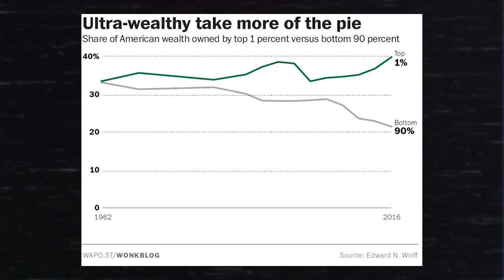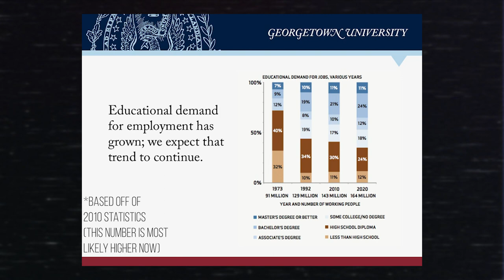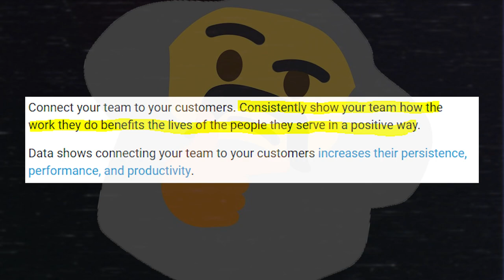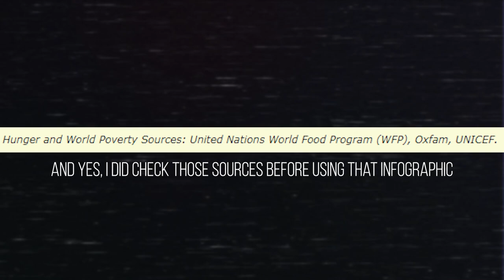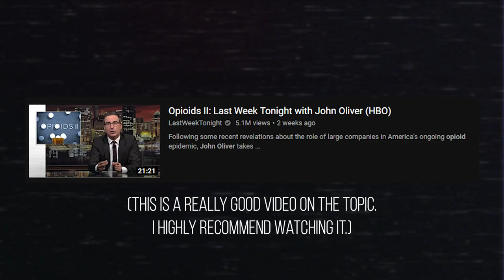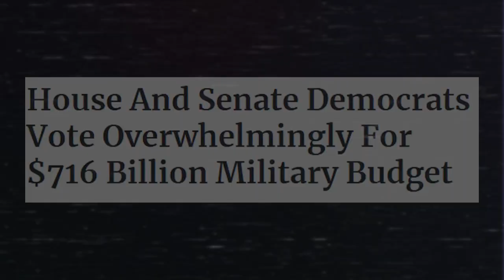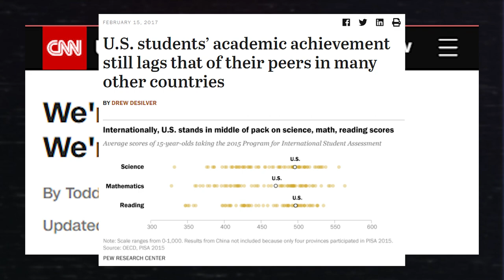America is "Textbook Communism" | REMASTER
[ *ADDITIONAL NOTES* ]
This video was originally uploaded on May 6, 2019; so some of the statistics might be a bit outdated. However, I do believe its original points still stand the test of time.

[ *TIMESTAMPS* ]
0:00 - Intro
1:06 - The Communist Party Owns Most of the Wealth
1:23 - The Government Owns All Enterprise
2:10 - You Can't Choose the Job You Want
3:47 - Communism Starves People
4:13 - Communism Relies on State Violence
5:28 - Communist Countries Are Run By One Party
6:33 - Communist Countries Lack Product Choices
7:12 - Communist Countries Use Propaganda to Force Pride

More Poverty and Starvation Info Oliver

[ *MUSIC* ]
♪ Lamp (Prod. by Lukrembo)